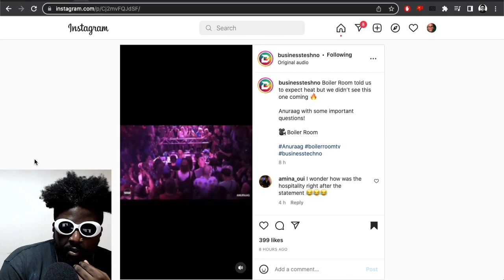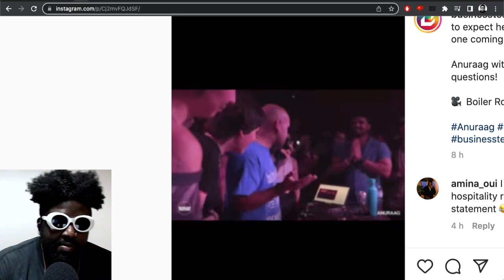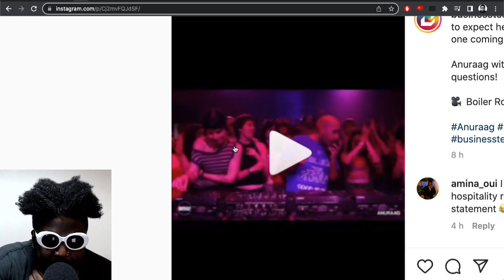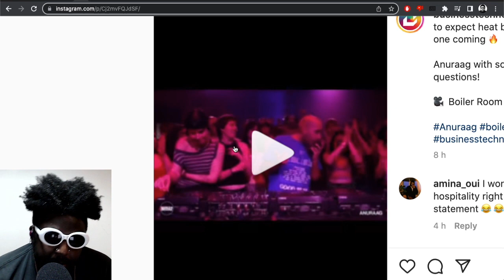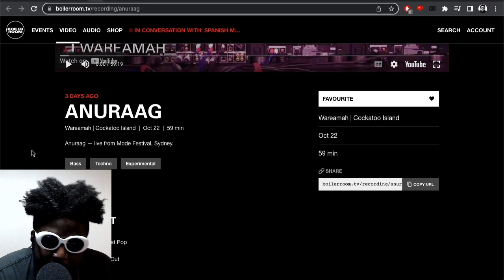Anuraag BLAST Boiler Room For NOT Paying DJs